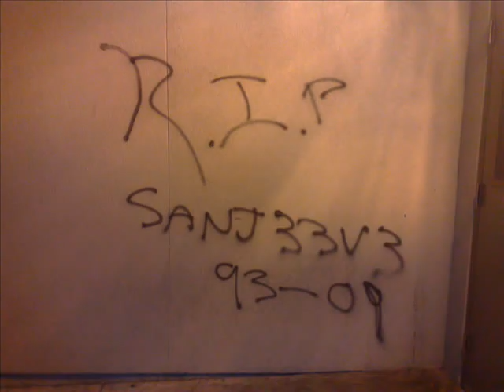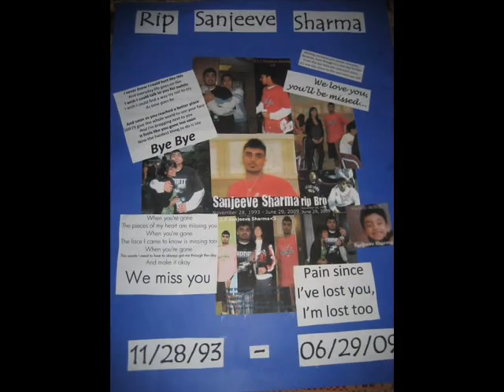R.I.P Sanjeeve Sharma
In memory of Sanjeeve Sharma loved by all, missed by all, remembered by all